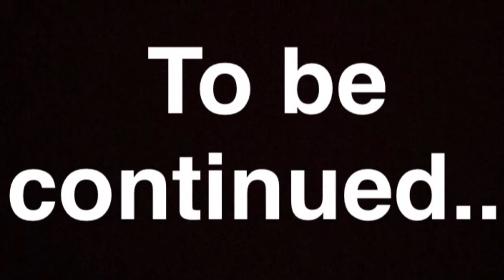My Movie 4